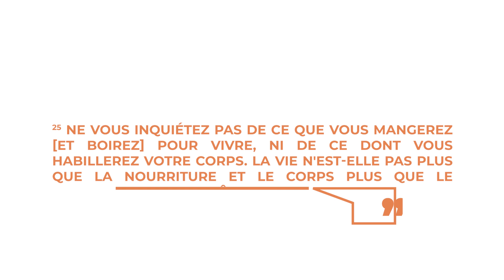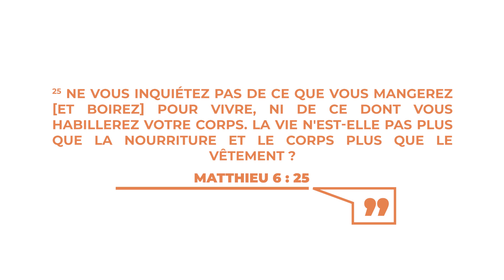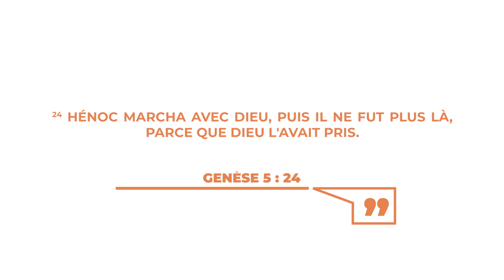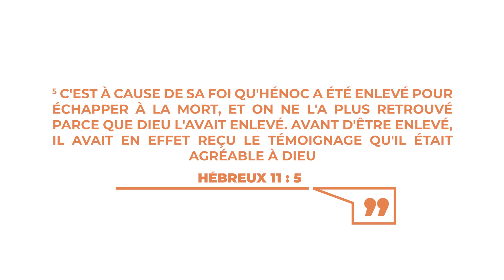3 CLÉS POUR RÉUSSIR TON ANNÉE - Prochain Niveau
➡️➡️ MASTERCLASS GRATUITE:
REPRENDS LE CONTRÔLE DE TON TEMPS ET RÉALISE ENFIN TA MISSION DE VIE

➡️➡️ FORMATION:
MAXIMISE TON TEMPS, EXPONENTIALISE TA VIE

3 CLÉS POUR RÉUSSIR TON ANNÉE - Prochain Niveau

Prêt à démarrer la nouvelle année en force et atteindre de nouveaux sommets dans ta vie personnelle, ton travail ou ton ministère? Découvre dans cet épisode 3 clés extrêmement puissantes pour une année réussie!

Timestamps:
- 0:00 Introduction
- 1:02 Fais passer Dieu en premier dans TOUT
- 9:34 Maximise chacune de tes journées
- 13:41 Reprendre ta situation financière en main